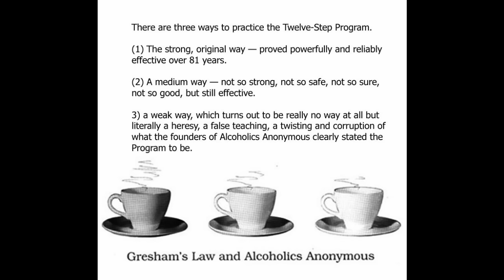Beyond Human Aid